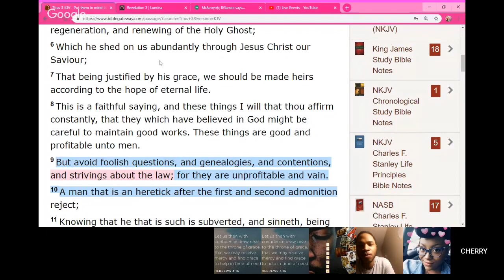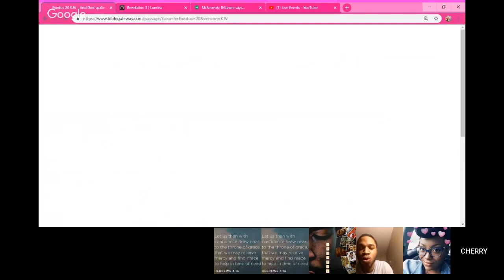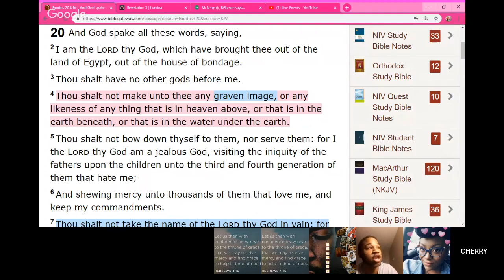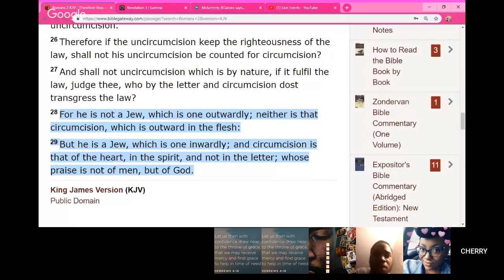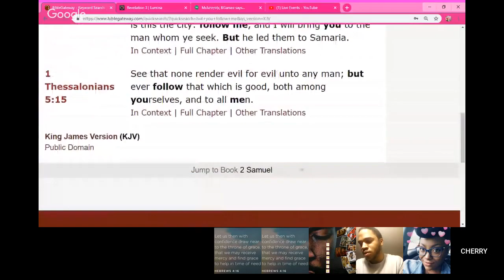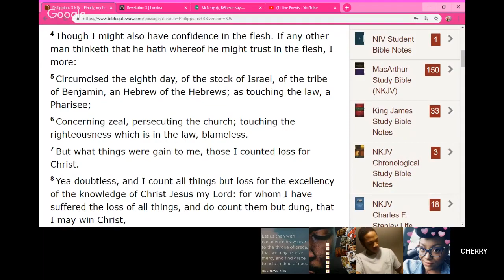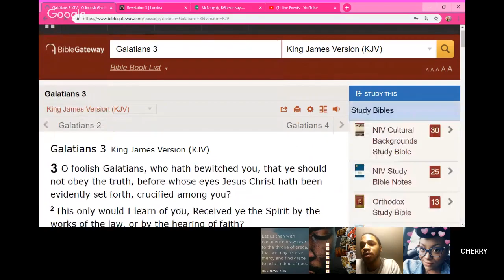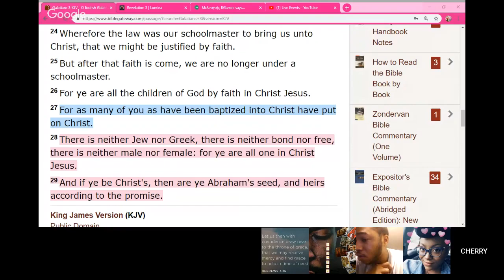A Young Professing Hebrew Has A REAL Talk With ssoreal On Youth, Identity and The Bible